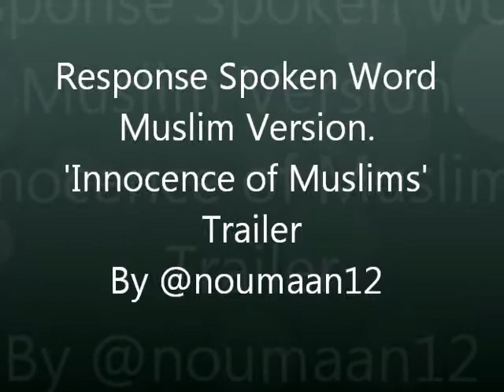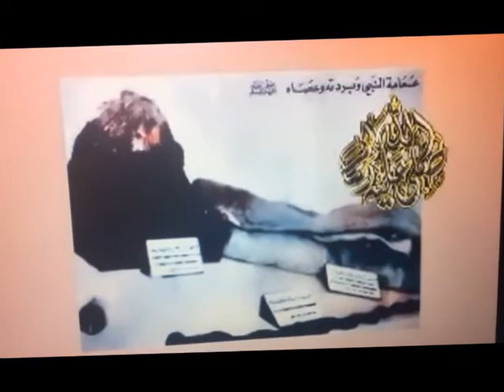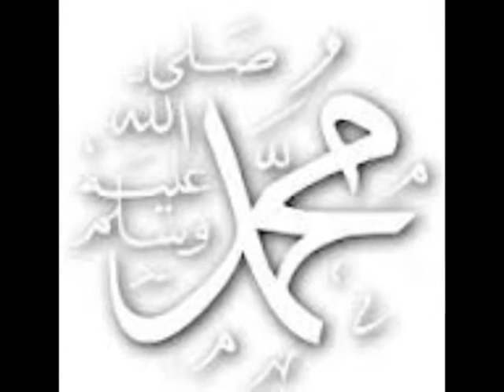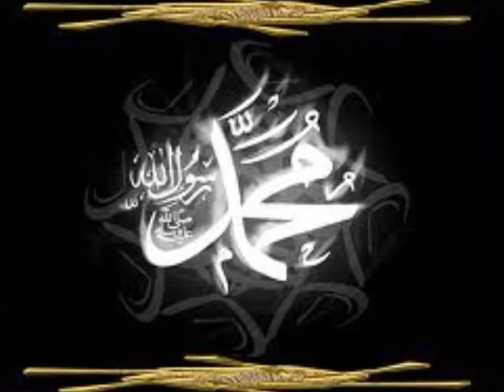Response Spoken Word Muslim Version. 'Innocence of Muslims' Trailer